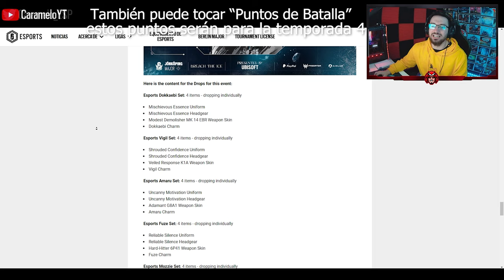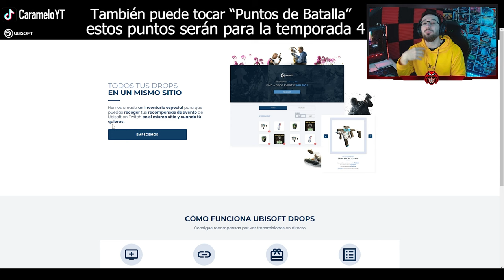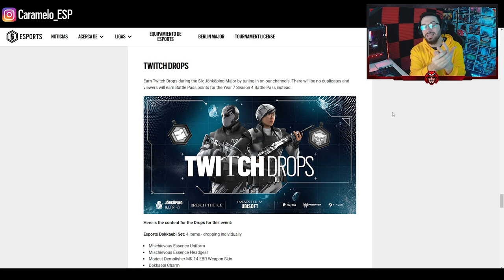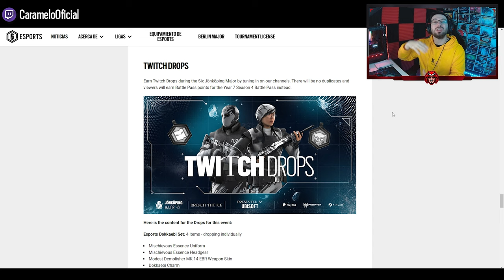Cómo CONSEGUIR DROPS EXCLUSIVOS de RAINBOW SIX SIEGE | Caramelo Rainbow Six Siege Gameplay Español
✅ Cómo CONSEGUIR DROPS EXCLUSIVOS de RAINBOW SIX SIEGE en este Gameplay de Rainbow Six Siege español en Solar Raid.